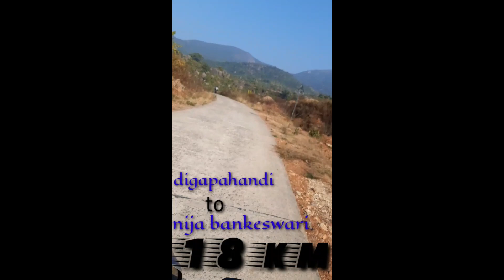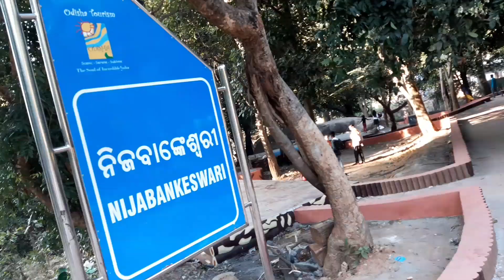Bankeswari | JS Wheelie | Dumula | Brahmapur | ganjam picnic spot | Odisha Tourism / js odisha rider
Hi
   I am jitendra sethi wall com to our YouTube   JS Wheelie
    Dasto is video me main apkoa digapahandi  to nija bankeswari bike ride karna ka video ha.

 NijaBankeswari Temple Odisha Tourism (Picnic spot/Mythological Place)
55Km Away From Brahmapur Railway Station
and 13KM Away from (Gokornapur 6km away from Digapahandi ) Digapahandi Main Road

# MaaBalakumaritemple
"mr rider " ପ୍ରସ୍ତୁତ ଏହି ଭିଡିଓଟି ଯଦି ଭଲ ଲାଗିଥାଏ ତେବେ ଆମ video କୁ like ଏବଂ share କରନ୍ତୁ ୲ ଆମ ସହ ଯୋଡ଼ି ହୋଇ ରହିବା ପାଇଁ ଏବଂ ନୁଆ ନୁଆ video ର notification ପାଇବା ପାଇଁ " ganjam festival " ର youtube channel କୁ subscribe କରନ୍ତୁ ଏବଂ ball 🔔 ର button କୁ ନିଶ୍ଚୟ ପ୍ରେସ୍ କରନ୍ତୁ ୲ ଧନ୍ଯବାଦ୍ ୲